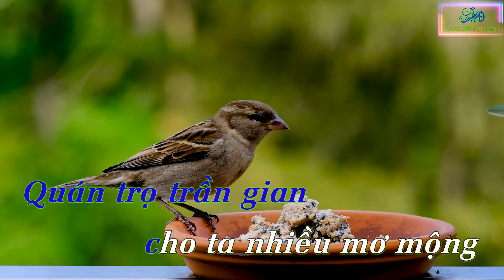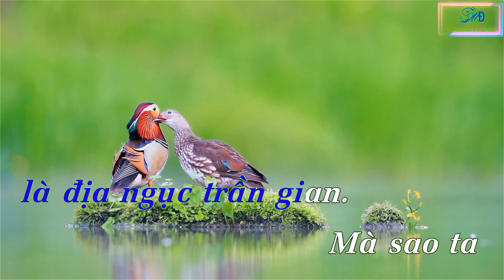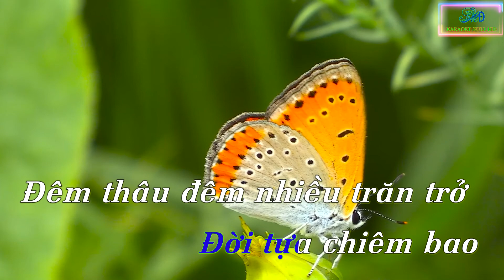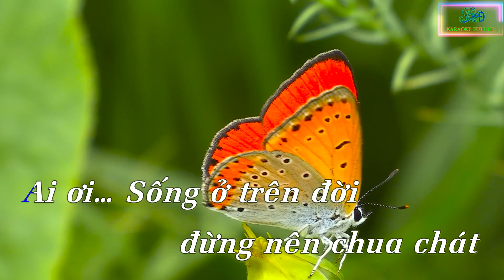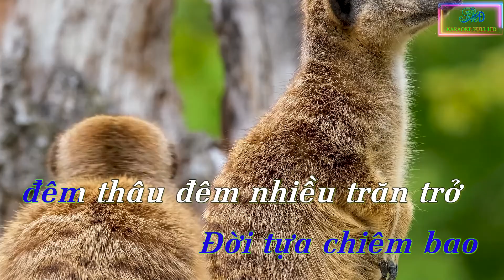Quán Trọ Trần Gian || Karaoke || Tone Nam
+ Để phục vụ nhu cầu nghe nhạc và đam mê va hát của quý vị.
+ Nhạc Cụ Minh Điệp chuyên :
- Mua Bán - Sửa Chữa - Linh Kiện
-Trao Đổi Các Loại Organ, Piano, Trống, Nhạc cụ Dân Tộc.
- Karaoke miễn phí theo yêu cầu.
- Cung Cấp Sampler theo yêu cầu.
- Beat miễn phí theo yêu cầu.